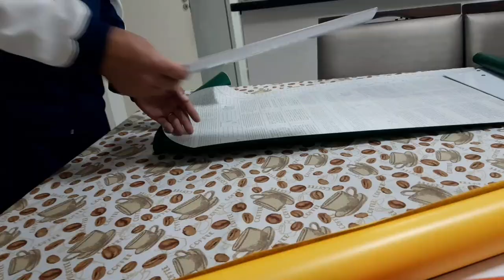VENTILADOR DE TETO BRITÂNIA CANCUN. COLORIDA SUAS PAS E FICOU TOPZEIRA. VLOG INFANTIL PIETRO NATEL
GALERA PASSA NO CANAL DO MEU PAI!!!
TODOS OS DIA TEM UMA MENSAGEM DE DEUS

■NOSSO CONTATO!!
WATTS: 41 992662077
(Salmos, 125

■ VÍDEO RECOMENDADO.

@Família Paulinho e Toquinho
al do LUCAS VASCONCELOS
@Britânia Eletrodomésticos
@Ventilador CegoTM
@Edu Ventiladores Ventilador e um pouquinho de tudo
@El Ventilador
@Amor no Ventilador
@Ventilador Pobre